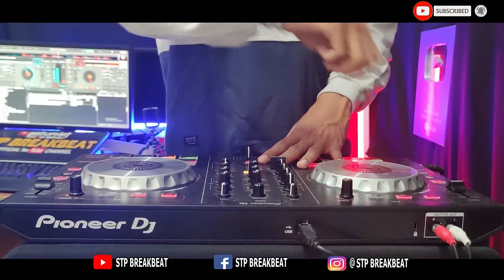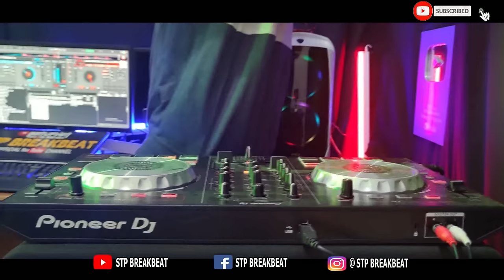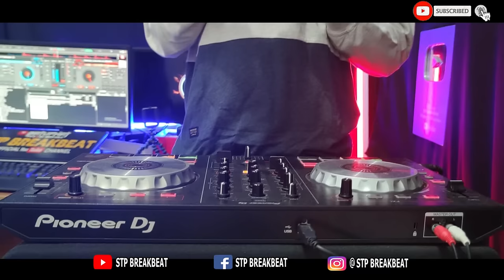DJ SEWA SEWA !! JEBOL SPEAKER ( JUNGLE DUTCH TERBARU FULL BASS 2022 )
# Disarankan Memakai Earphone & Headset agar Lebih Joss.

☆  Untuk Bisnis Kerjasama / Beli Lagu Single & Album / Request Mixtape ► DM For Instagram : @STPBREAKBEAT & Wa : 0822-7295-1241